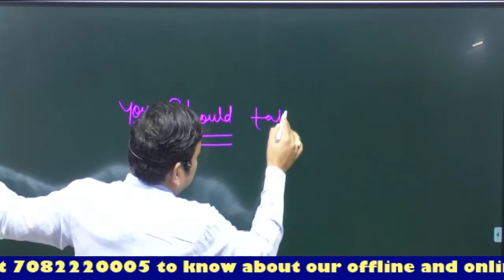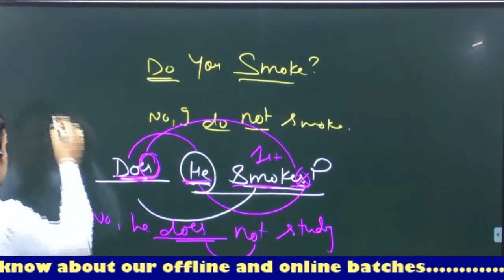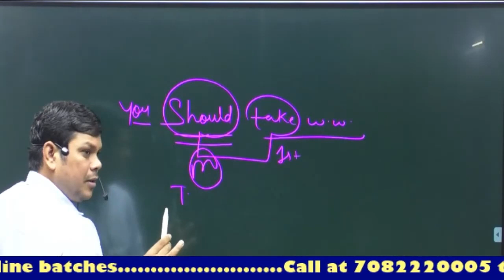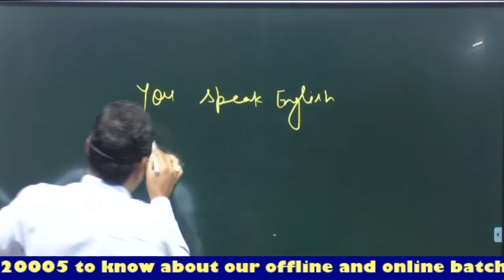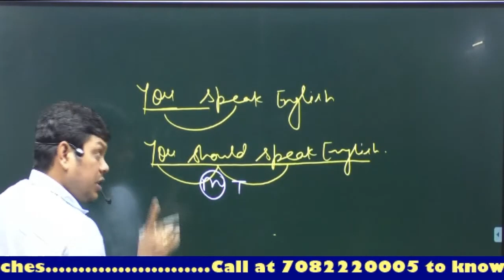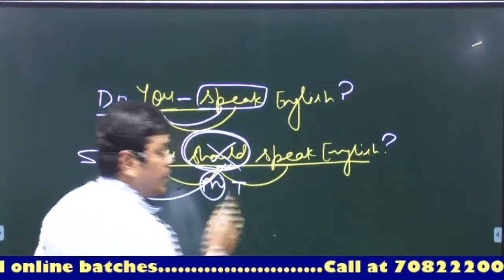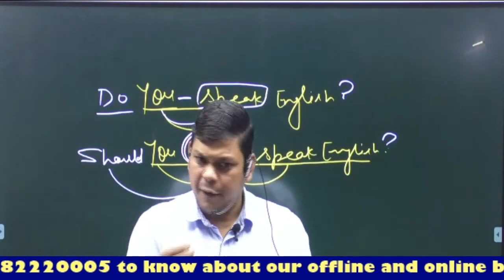Spoken English Class 20 || Learn English with Pradeep Sir